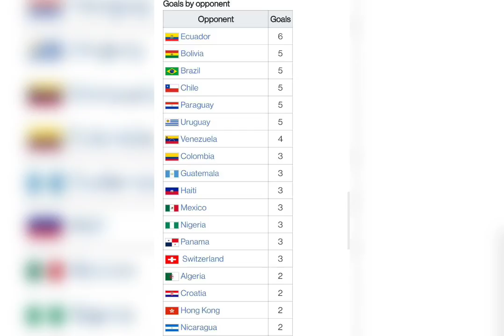cristiano ronaldo rushed to help out a steward after she was hit buy a ball